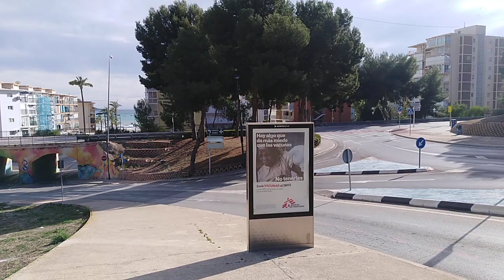Penywise movie scene location in spain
Penywise movie After 27 years, the Losers Club receive a call from their friend Mike Hanlon that Pennywise is back. They decide to honour their promise and return to their old town to end the evil clown for good.

Initial release: August 26, 2019 (Los Angeles)

Director: Andrés Muschietti

Box office: 473.1 million USD

Budget: 79 million USD

Story by: Stephen King